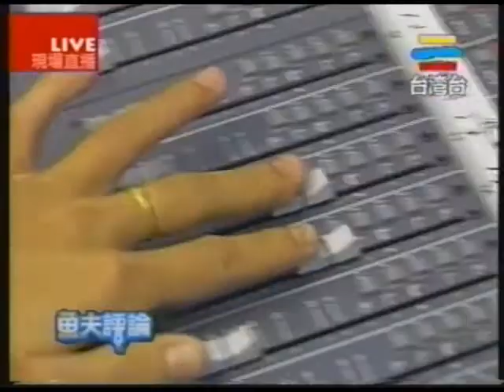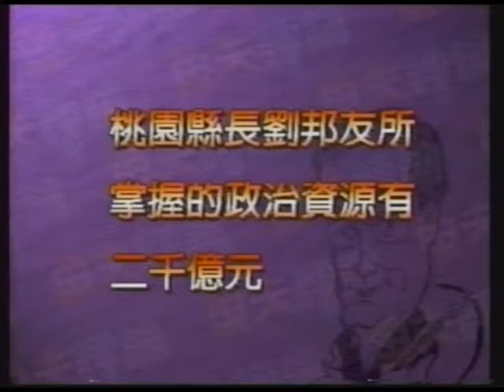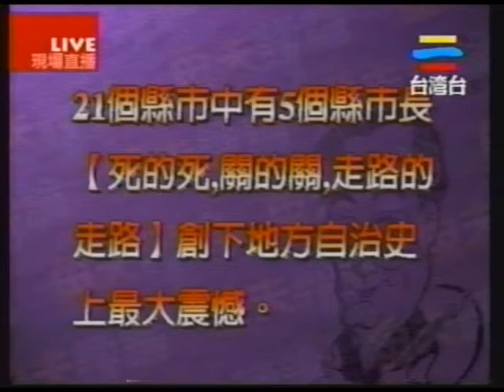1996-1125 魚夫評論 縣長利益問題.mp4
This is uploaded by the host in the TV show, no commercial use will be allowed.
本片由節目中主持人魚夫上傳，禁止任何商業運用。